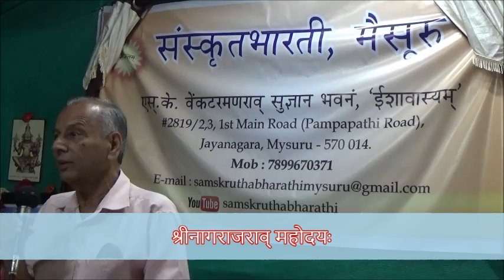H V Nagaraja Rao samskrutha bharathi mysuru inaugural speech.